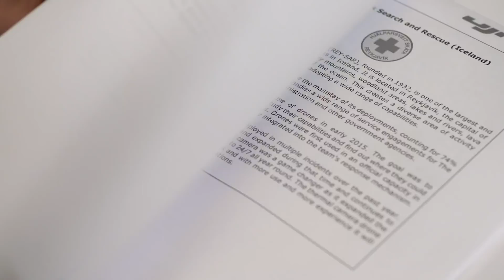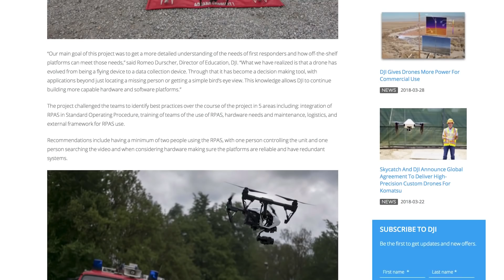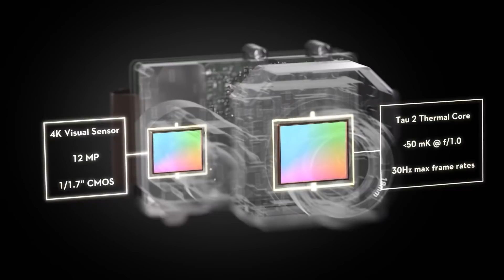DJI and EENA - Working Together On Public Safety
DJI and European Emergency Number Association got together to discuss their ongoing partnership and the way drones are being integrated into public safety.

Credit: DJI & EENA